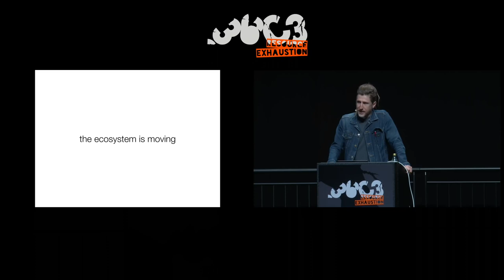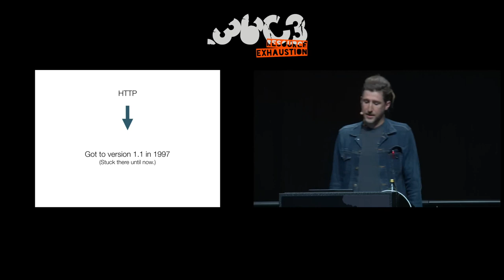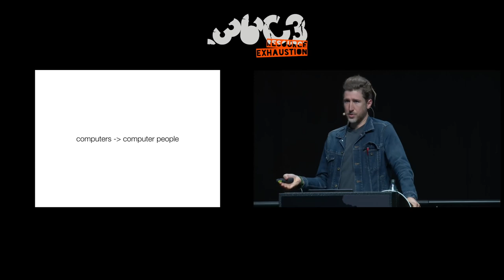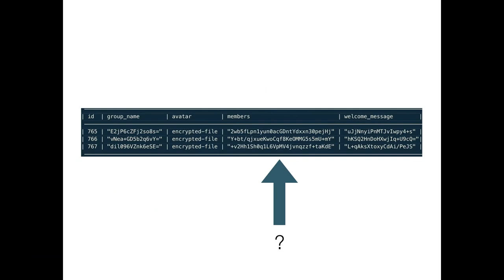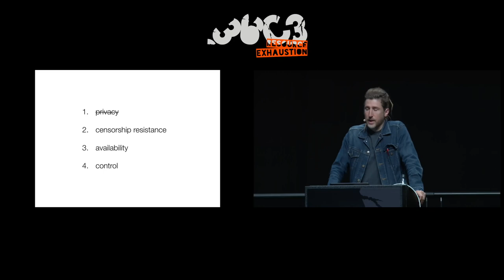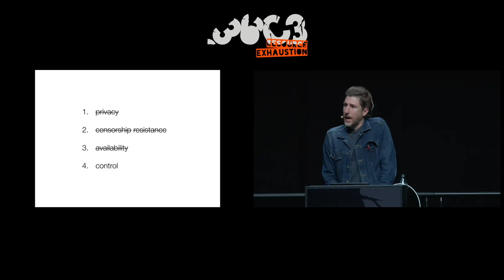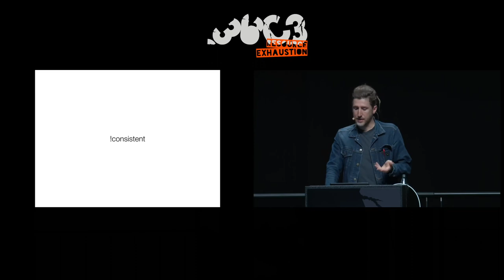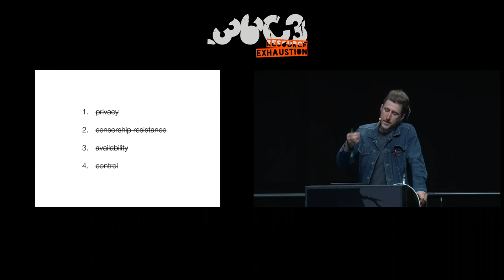36C3 - The ecosystem is moving - deutsche Übersetzung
Challenges for distributed and decentralized technology from the perspective of Signal development

Considerations for distributed and decentralized technologies from the perspective of a product that many would like to see decentralize.

Amongst an environment of enthusiasm for blockchain-based technologies, efforts to decentralize the internet, and tremendous investment in distributed systems, there has been relatively little product movement in this area from the mobile and consumer internet spaces.

This is an exploration of challenges for distributed technologies, as well as some considerations for what they do and don't provide, from the perspective of someone working on user-focused mobile communication. This also includes a look at how Signal addresses some of the same problems that decentralized and distributed technologies hope to solve.

Moxie Marlinspike